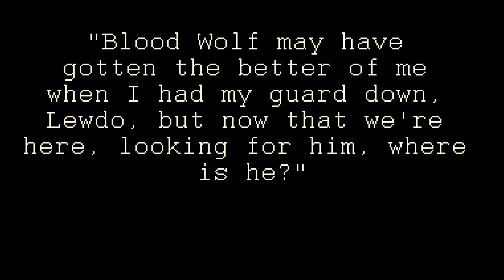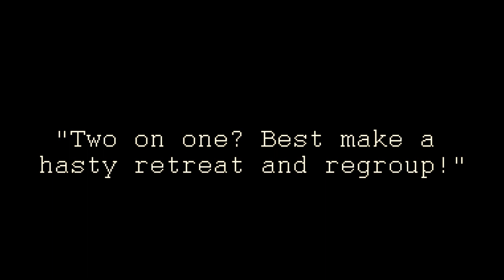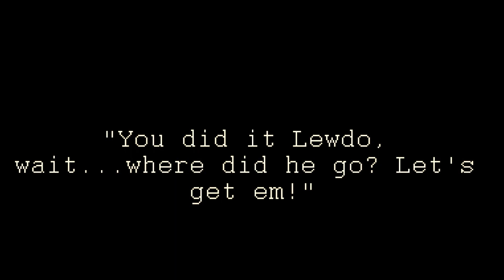A Walk In The Park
PJ Freak and Lewdo of the Clown Mob go looking for Blood Wolf

extra camera work by Jay Hyde